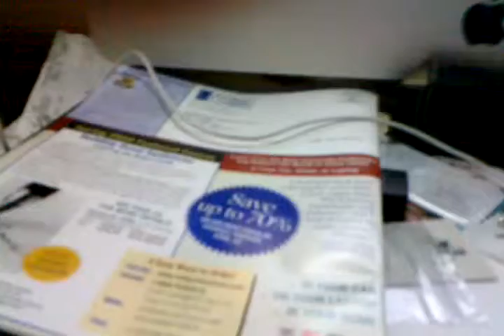Dressed up to attend MONTH tonight